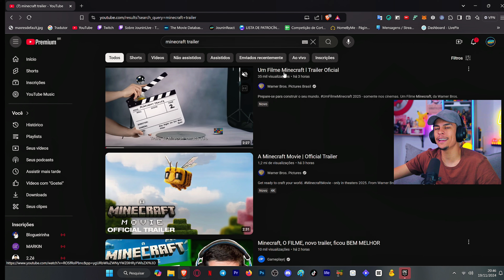NUNCA Joguei MINECRAFT será que o filme é pra mim? | REACT - TRAILER | [Jounin React] 🔥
💎 CONFIRA NOSSO SITE DE REACTS:
🛍️ CONFIRA NOSSA LOJA:
👉 ROXINHA: JouninLive
🔵 ENTRE NO NOSSO DISCORD:
NOSSO INSTA:
📱 JUNIOR: @jouninyt
📱 LUANA: @_luanarabello
Insta OFICIAL do canal:
🎬 EQUIPAMENTO P/ GRAVAÇÃO DOS VÍDEOS:

🟣 Cadeira Luana: Husky Gaming Tempest 700
🔵 Cadeira Junior: DXRacer AIR
🎥 Câmera: SONY ZV-E10
 🎛  Interface de áudio: Focusrite Scarlett